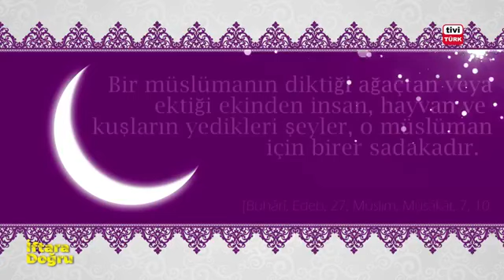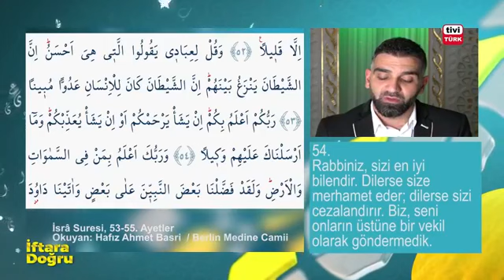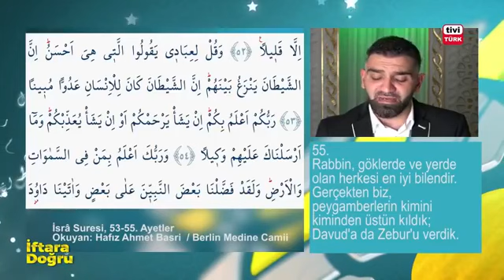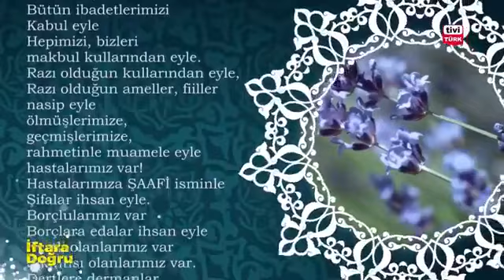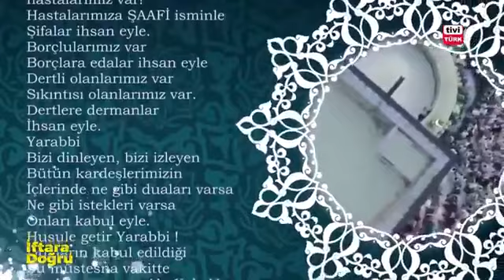TiviTürk "Iftara Doğru" Ramazan'ın 16. Gün Programı (2017)